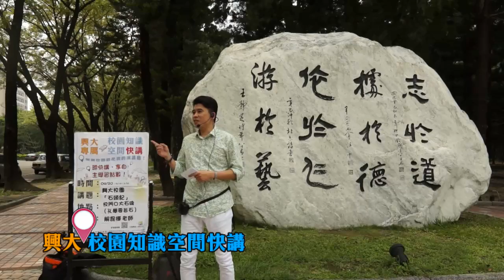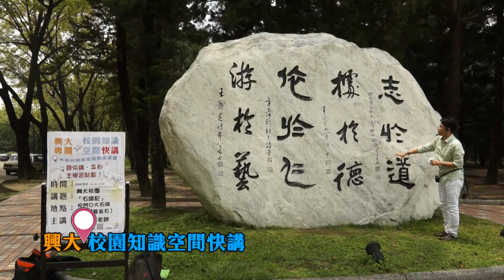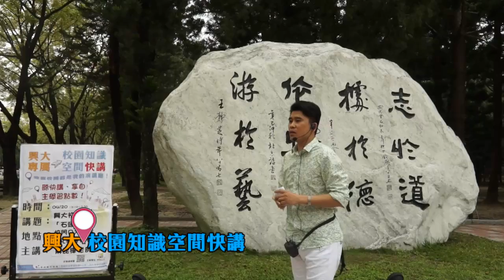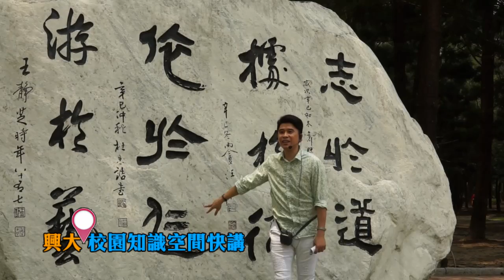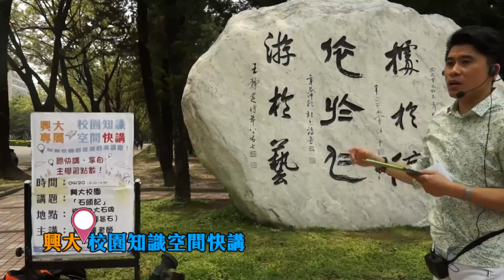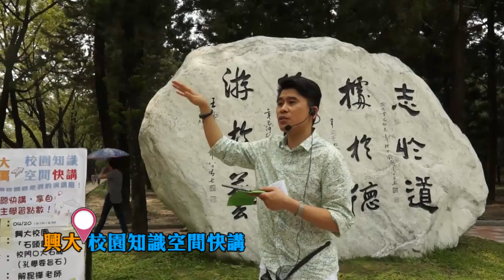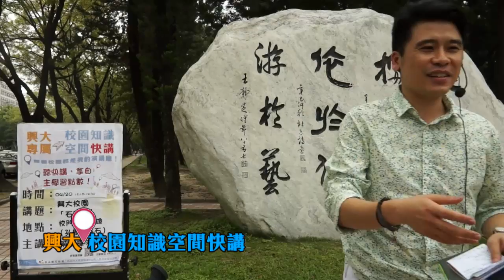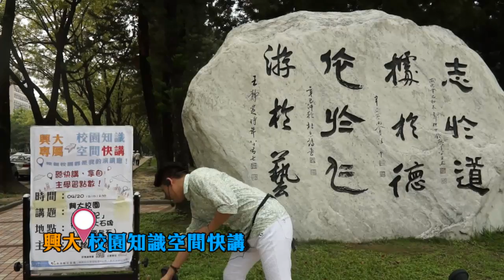2016 0420興大校園快講-解昆樺老師-興大校園「石頭記」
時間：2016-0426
講者：解昆樺老師
地點：校門口直走第一個路口右轉,有書法的大石碑（孔學要旨石）
講題：興大校園「石頭記」